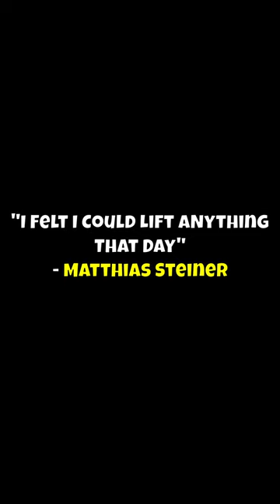This Man Did The IMPOSSIBLE For His Wife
Matthias Steiner was an weightlifter whose wife tragically passed in a car accident. After the accident, Mattias was about to quit weightlifting forever. However, he had promised his wife he would win her a medal. So, despite losing almost 10% of his bodyweight, Matthias continued to train.

Only one year later and with just one attempt left, he clean and jerked 258kg to win an Olympic gold medal.

You can see how much this meant to him, and on the podium he even held up a photo of him and his wife

"I felt I could have lifted anything that day" - Matthias Steiner